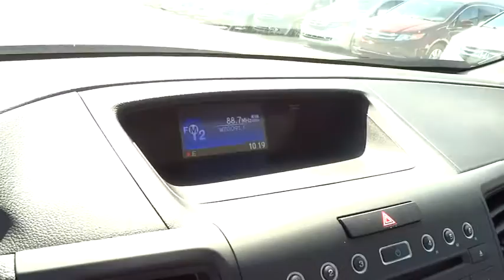2015 Honda CR-V Wilson, New Bern, Goldsboro, Raleigh, Rocky Mount, NC BH19333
2015 Honda CR-V

Back-Up Camera, Overhead Airbag, Bluetooth, CD Player, iPod/MP3 Input, Edmunds.com's review says Exceptional fuel economy; abundant passenger and cargo room; nifty self-folding rear seats; appealing tech and safety features.. FUEL EFFICIENT 34 MPG Hwy/27 MPG City! LX trim. Warranty 5 yrs/60k Miles - Drivetrain Warranty; SEE MORE! KEY FEATURES INCLUDE: Back-Up Camera, iPod/MP3 Input, Bluetooth, CD Player MP3 Player, Keyless Entry, Child Safety Locks, Steering Wheel Controls, Electronic Stability Control. EXPERTS RAVE: Great Gas Mileage: 34 MPG Hwy. WHO WE ARE: One of the top Honda dealerships in Eastern, NC, Bob Barbour Honda has joined the Hendrick Automotive Group team as the new Barbour-Hendrick Honda Greenville. We have a caring and courteous staff that strives to always be professional and service your needs as the customer both today and tomorrow! If you happen to be in the market for a new or used car, then feel free to pay us a visit! We're always happy to answer any questions you might have and set up a test drive. The price does not include tax, tag, dealer administration fee of 649.00 and dealer installed accessories. Fuel economy calculations based on original manufacturer data for trim engine configuration. Please confirm the accuracy of the included equipment by calling us prior to purchase.